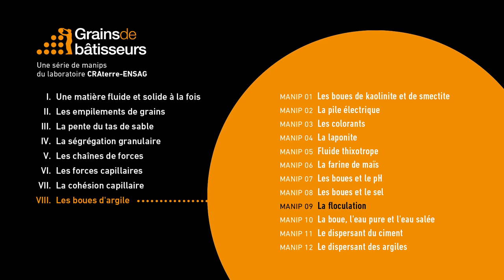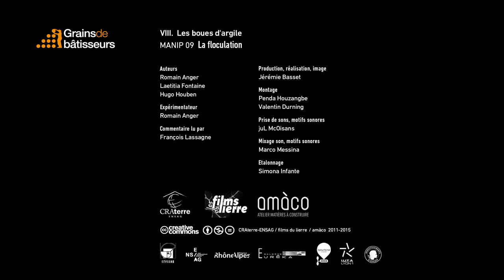La floculation — expérience scientifique #8.09 de Grains de bâtisseurs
[ Expérience 8.09]  La floculation
Dans deux récipients contenant de l’eau pure, on ajoute d’une part de l’argile, et d’autre part de l’argile et de la chaux. Sans chaux, on ne distingue pas les particules d’argile. Avec la chaux se forment des agrégats qui sédimentent.
Le lendemain, les agrégats contenant de la chaux ont grossi et la sédimentation est plus rapide. Ce phénomène est appelé floculation.

Les ateliers "Grains de Bâtisseurs" sont de petites expériences scientifiques simples pour découvrir comment il est possible de passer d'un tas de terre à un mur puis à des édifices capables de durer des siècles et de résister aux intempéries. Entrez avec émerveillement au coeur de la matière en grains et de ses comportements étonnants. Laissez-vous guider, de la géologie à l'architecture, vers la découverte du comportement étrange des constituants de la terre : le sable, l'eau et l'argile.